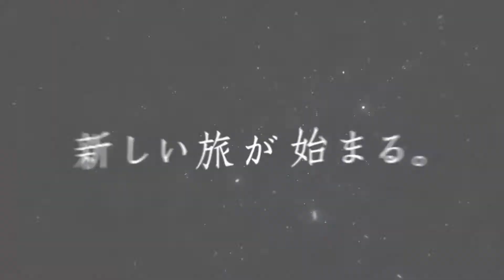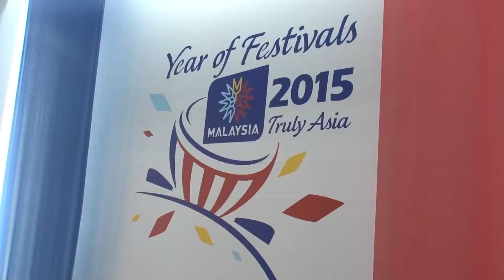【ブースレポート】マレーシア観光局編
ツーリズムEXPOジャパン2014に出展されている、マレーシア観光局のブースに来ています。担当の佐伯さんに、今回のブースの特徴や見どころをはじめ、マレーシアの魅力をたっぷりと紹介してもらいました。